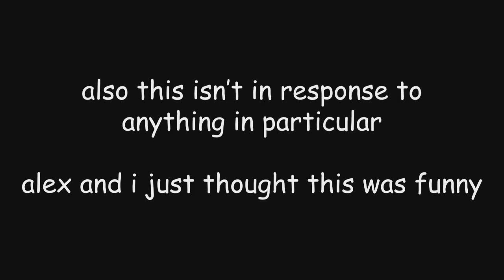(REQUESTED) The Frenzied Firearm, G U N Cover in Reversed